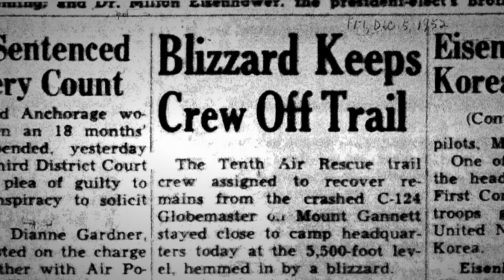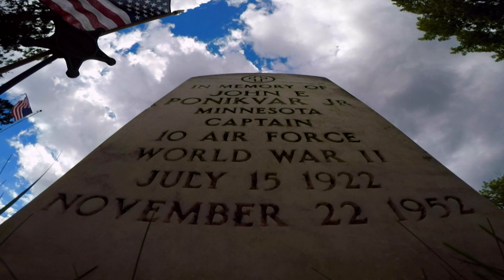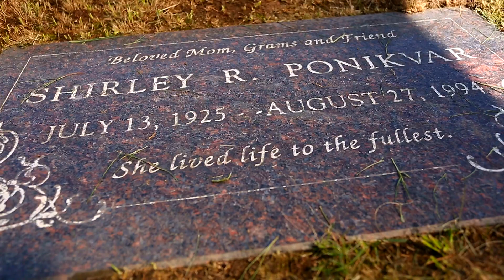Minnesota airman laid to rest 65 years after he was killed in a plane crash (2017)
In this Land of 10,000 Stories clip, Boyd Huppert introduces us to a Minnesota airman laid to rest 65 years after he was killed in a plane crash.